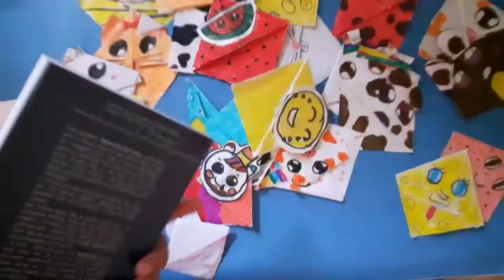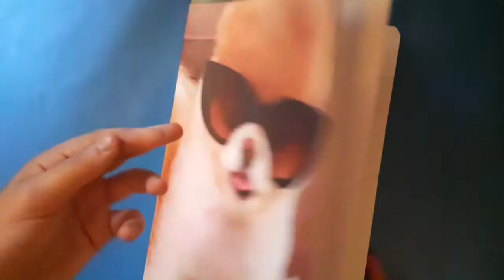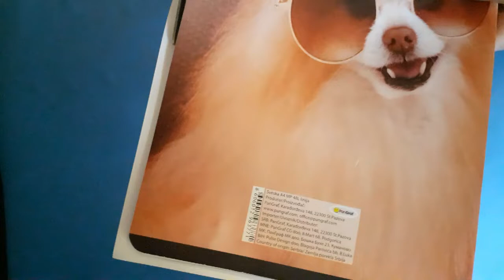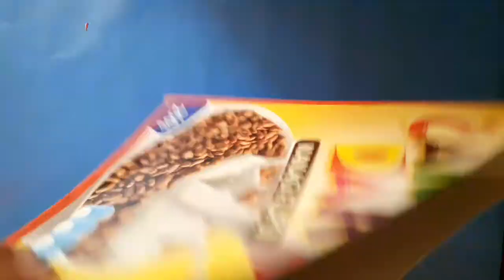DIY BACK TO SCHOOL, COOL IDEAS FOR SCHOOL / DIY EASY TV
💛This is my new BACK TO SCHOOL video!💛

 🌞Also this is special for 50 subscriber and thank you very much for that🌞